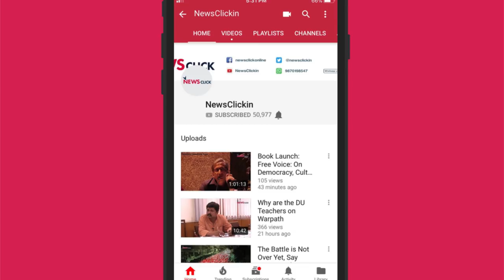Neoliberalism Destroyed Communities, Democracy Hasn’t Delivered: Gyan Prakash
Commenting on the rise of the rightwing populism across the world, historian Gyan Prakash tells Newsclick that the rise of populist figures like Modi, Trump or Erdogan is not a coincidence. The current crisis of democracy has been in making since late 1970s. According to Prakash, neoliberalism has defanged the opposition in a way, and has made minorities a scapegoat for people’s problems.